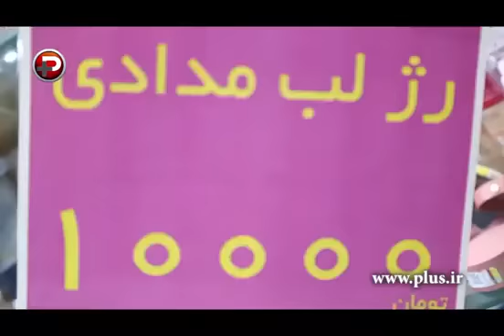آیا زنان ایرانی احساس زشتی می کنند؟/پاسخ های جالب مردم در پی کسب مقام اول مصرف لوازم آرایشی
یکی از بازارهای همیشه داغ ایران، بازار خرید و فروش لوازم آرایش است؛ خانم هایی که بخش زیادی از پول هایشان را صرف خرید این لوازم می کنند، آنقدر که رتبه ایران در مصرف لوازم آرایشی در دنیا، جزو چندتای اول است.

برای همین به یکی از پاساژهای مشهور تهران رفتیم تا دلایل این اتفاق را از زبان خانم ها و آقایان جویا شویم؟ خبرنگار تی وی پلاس از مردم می پرسد: «آیا خانم های ایرانی تصور می کنند چهره زشتی دارند؟» واکنش های جذاب افراد به این سوال حساسیت برانگیز و جنجالی، در نوع خود جالب و بی نظیر است.